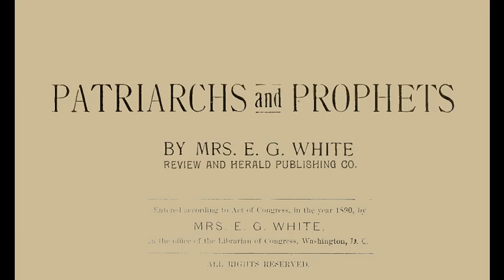42_The Law Repeated - Patriarchs & Prophets (1890) E.G. White